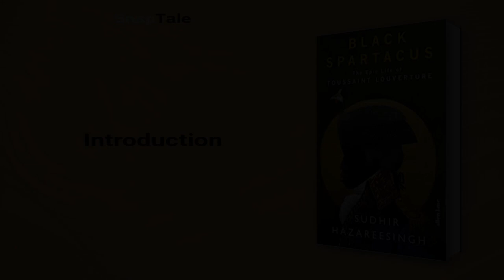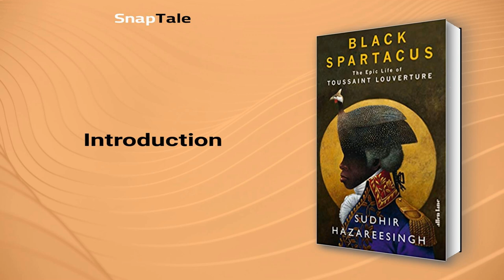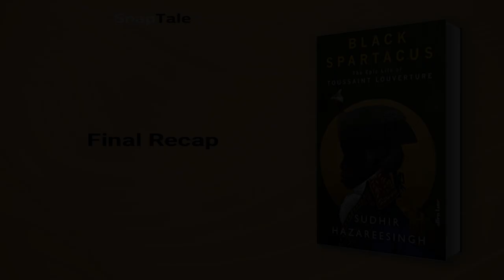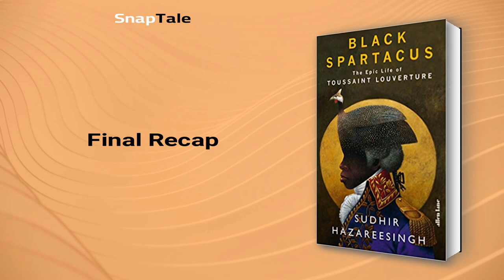Black Spartacus by Sudhir Hazareesingh: 13 Minute Summary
*BOOK SUMMARY*

TITLE - Black Spartacus: The Epic Life of Toussaint Louverture

AUTHOR - Sudhir Hazareesingh

DESCRIPTION:
📖 Discover the gripping tale of Toussaint Louverture, who led the world's first successful slave revolt and established an independent black republic. Dive into this book summary to explore his influential stand against oppression, cultural domination, and slavery in a Caribbean context.

TIMESTAMPS:
⌚ 00:00 Introduction
⌚ 01:08 The Unstoppable Toussaint
⌚ 05:02 Toussaint's Rebellion and Diplomacy
⌚ 08:18 Defiant Revolutionary: Toussaint's Legacy
⌚ 12:25 Final Recap